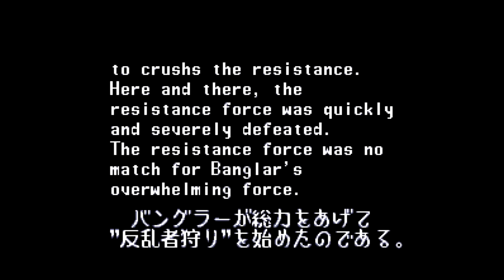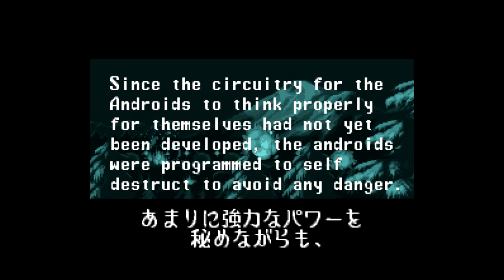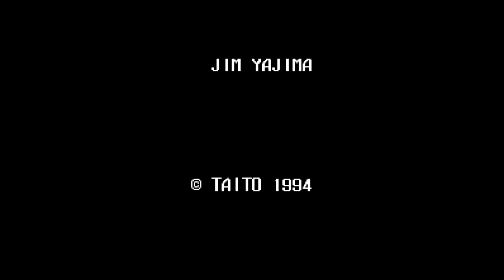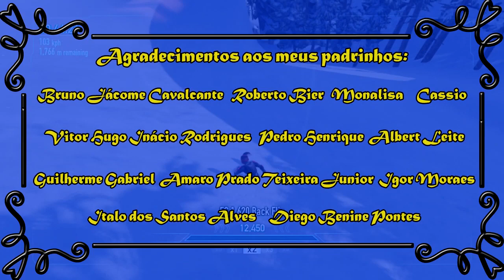Let's Play com o Amer: The Ninja Warriors Again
Loiras! Ninjas! Revolução! este vídeo tem de tudo!